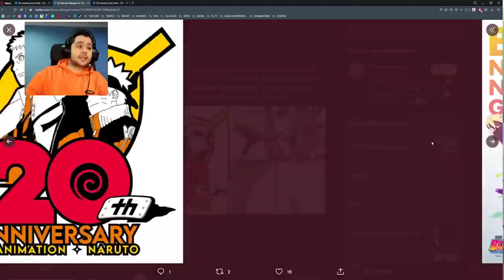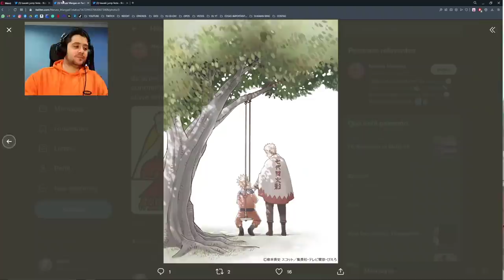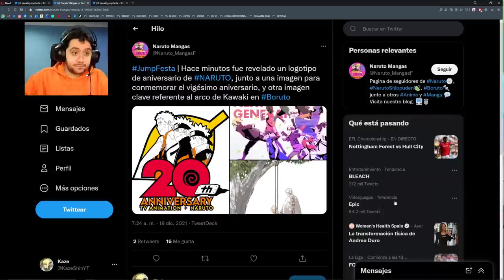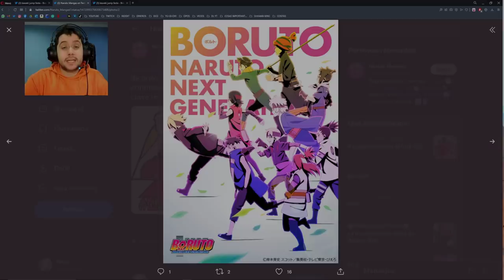JUMP CLOWN FIESTA! OTRO AÑO, OTRA DECEPCIÓN CON NARUTO / BORUTO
➡ REDES

➡ TIENDAS TOP

➡ DONACIONES

➡ FUENTES

➡ MI PC

➡ TIME STAMPS